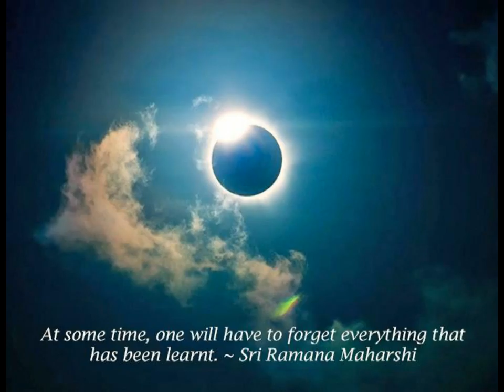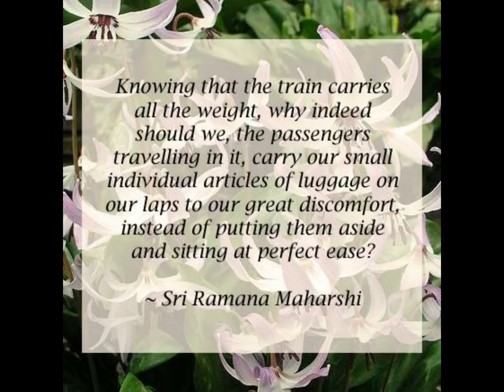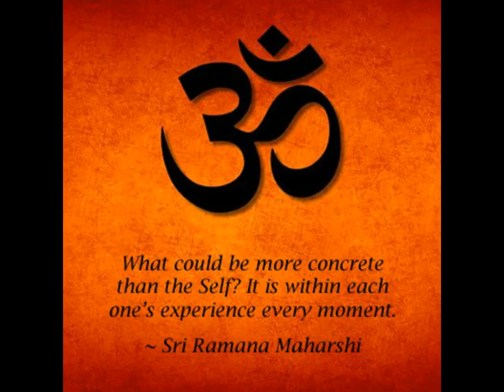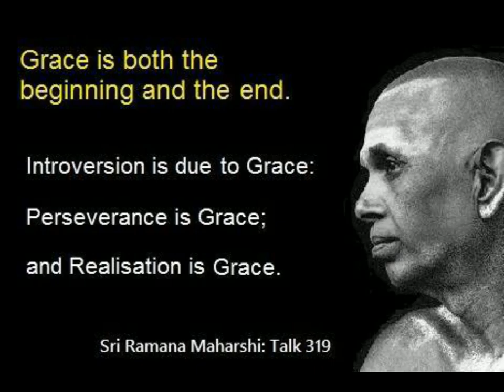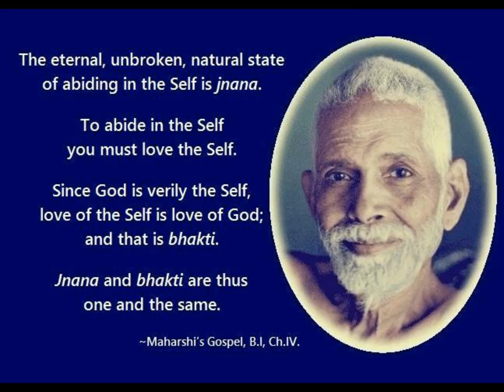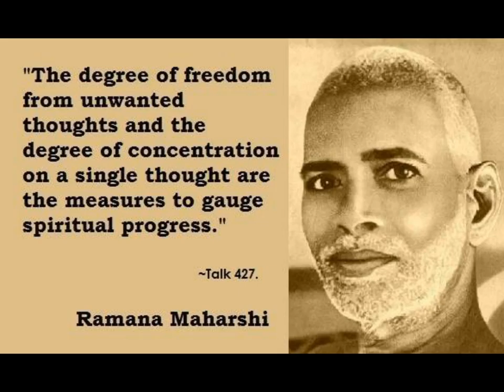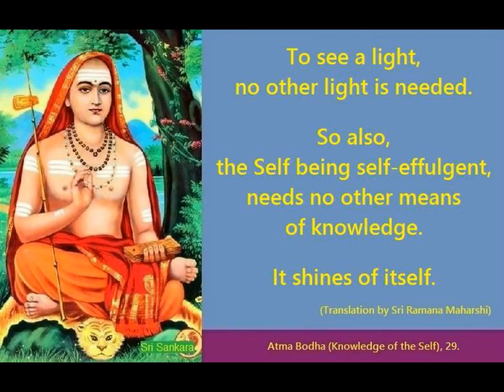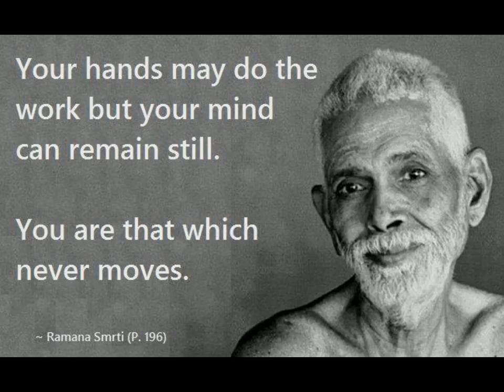Ramana Maharshi Slide Show: Part II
An epic slideshow of Ramana Maharshi, a great appearance in this world of our True , Simple, Uncompounded Being.  Take the time to immerse your Spirit in simple recognition of your True Nature.  This is powerful medicine for the times we live in!  Don't accept anything less than the most powerful and effective spiritual medicine.  These times are more cleverly deceptive than any of us can recognize at this point, so be humble and take your medicine, it's required!  All you do not are playing hooky from school and being foolhardy.  Take refuge in the NOW!  Right NOW!